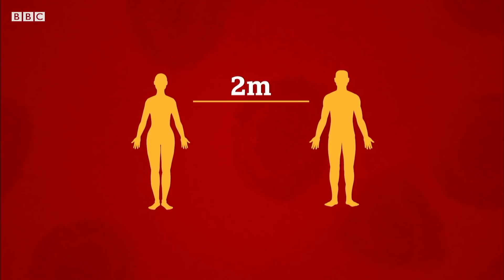One metre social distancing - what does it look like? - BBC News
The UK government is advising people to practise social distancing, but the distance varies depending on where you live.

In Scotland and England, you are now allowed to socially distance at 'one metre plus', but the advice is still to stick to two metres where you can, to protect yourself from catching coronavirus.

In Wales the advice is to always stick to two metres but in Northern Ireland, one metre social distancing is allowed.

But it can be hard to know exactly what that looks like.

The BBC's health correspondent Laura Foster helps explain the best ways to keep safe and keep the correct distance away from other people.

Video by Laura Foster, Ameer Ahmed and Terry Saunders